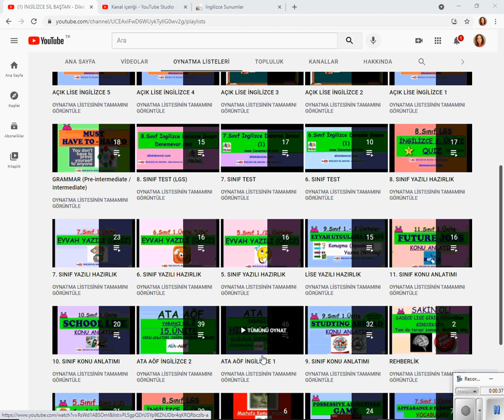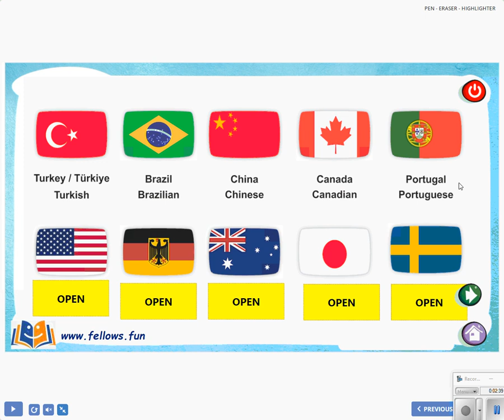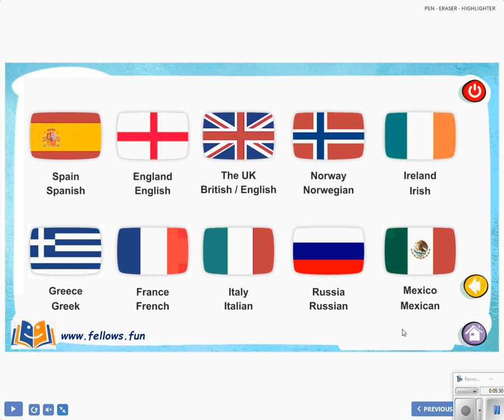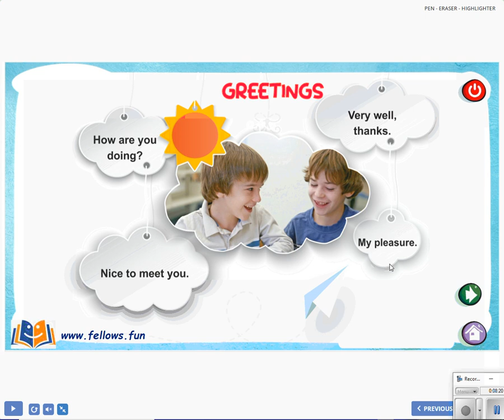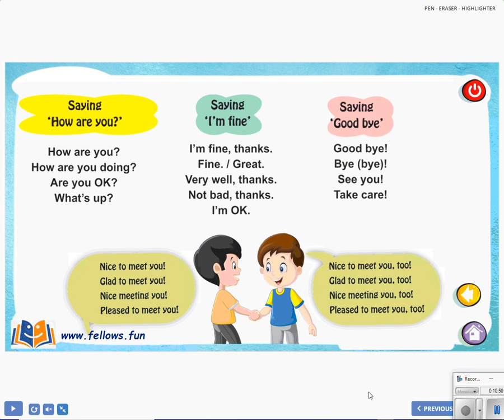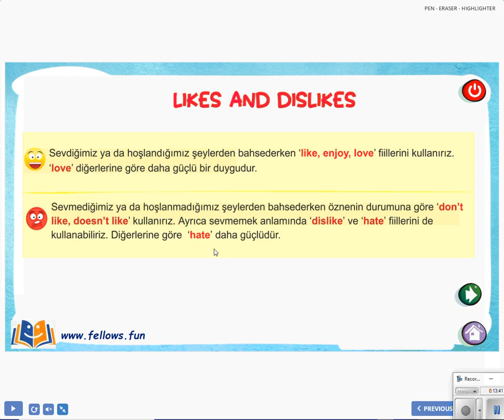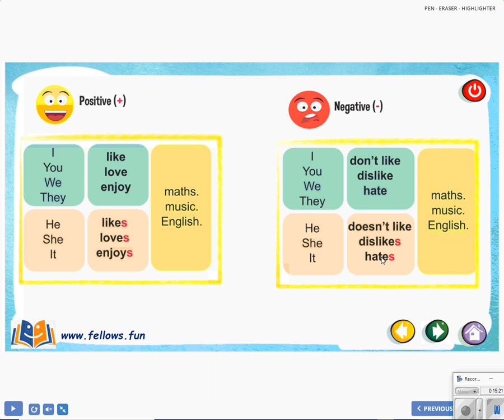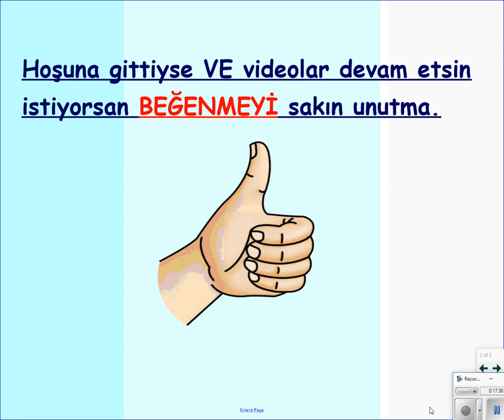İngilizce 5. Sınıf 1. Ünite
5. Sınıf 1. Üniteyi kısa sürede hızlıca gözden geçirebileceğin bir ders oldu. Tabi ki tek başına yeterli gelmeyecektir.
Bu videolara ek olarak mutlaka ünite bazlı konu anlatım dersleri de izlenmeli. Bu linkten hemen ulaşabilirsiniz

Quizlere PDF olarak web sayfasından ulaşabilirsiniz.